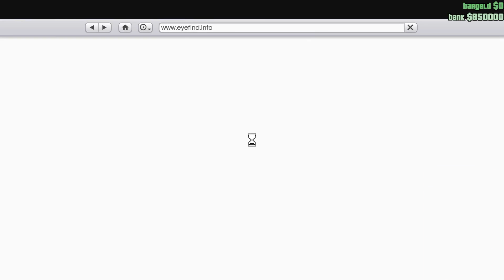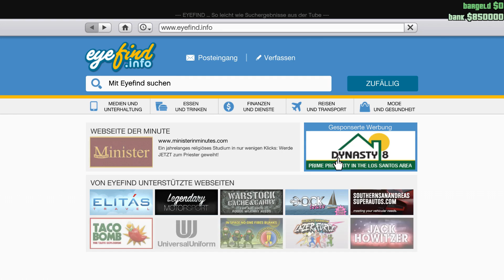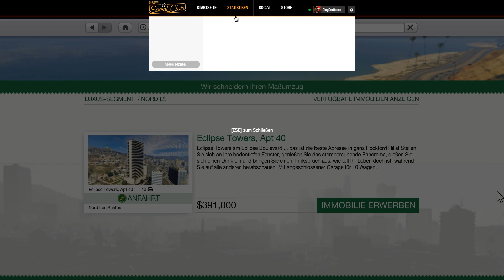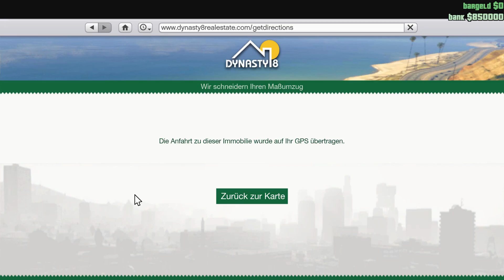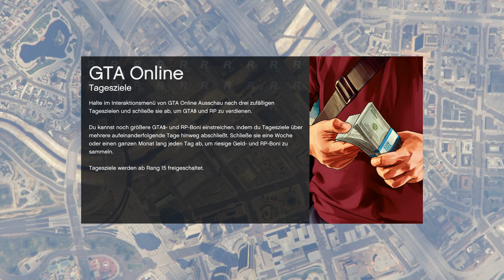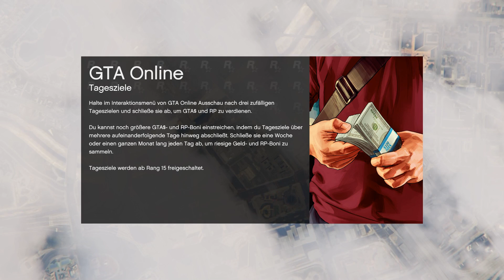Let’s Play GTA Online PC German / Deutsch Part 1 – Controller vs. Maus + Tastatur | HD+ 60 FPS Ultra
Wir begeben uns nochmals nach Los Santos, um 3 Edelkarossen zu tunen. Schon bald werden wir durch GTA Online zurückkehren und zudem die Criminal Mastermind Challenge abschließen. Außerdem will ich nochmal den letzten Heist wiederholen.

Viel Spaß in Los Santos!